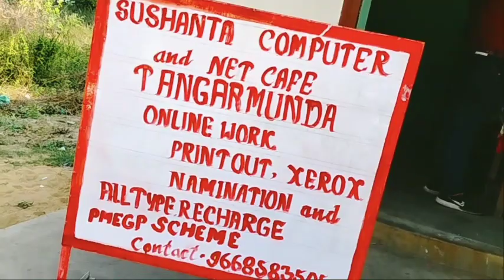My first vlogs video|| please support|| Sushanta bhai || net cafe || internet care|| Biju bhai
sushant vlog
internet cafe
cyber cafe
Xerox
Biju bhai vloger
my vloger